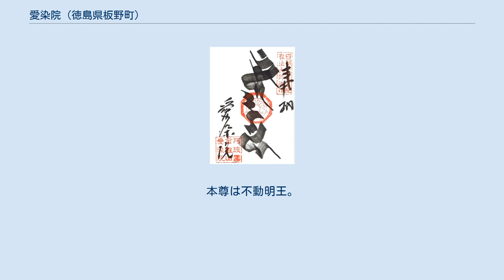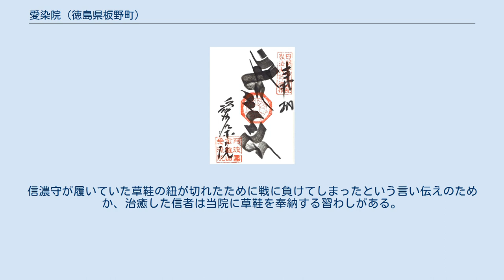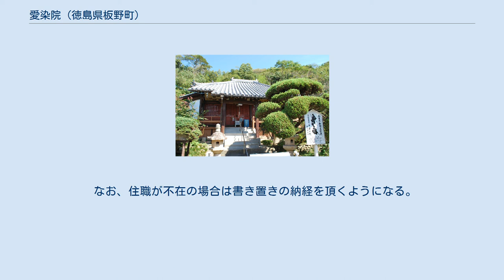愛染院 (徳島県板野町)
愛染院（あいぜんいん）は徳島県板野郡板野町に所在する高野山真言宗の寺院。
山号は金鶏山。
本尊は不動明王。
別名那東のお不動さん。
四国八十八箇所霊場第三番札所金泉寺の奥の院。
 本尊真言：のうまくさーまんだ ばーざらだん せんだ　まーかろしゃーだ　そわたや　うんたらた　かんまん 御詠歌：まつが枝に 御ひかり照らす 金鶏の 佛を頼め たすけまします 伝承によれば平安時代前期の弘仁7年（816年）四国を巡錫中の弘法大師（空海）がこの地に霊気を感じた。
そこでみずから不動明王を刻み、ここに本尊として安置したのが始まりと言われている。
 明治・大正時代までは「阿弥陀寺(あみだんじ)」と呼ばれていたが、大正10年に四国二十一番札所太龍寺の境内にあった「愛染院」と合併し、現在の寺名となった。
 当院には戦国時代この地を治めていた板西城主の赤澤信濃守崇伝の廟が祀られている。
赤澤信濃守は天正10年（1582年）長宗我部元親の阿波進攻に際し、中富川の戦いにおいて討ち死にしたと伝えられている。
 いつのころからか、この廟に参詣すると腰から下の病が治癒するとの信仰を集めるようになった。
信濃守が履いていた草鞋の紐が切れたために戦に負けてしまったという言い伝えのためか、治癒した信者は当院に草鞋を奉納する習わしがある。
またこの赤澤信濃守廟と仁王門の前にはそれぞれ大わらじが奉納されている。
 刷毛書き納経 三番札所金泉寺より西へ約3km、大日寺へ向かう遍路道の途中にあり、地元では「那東のお不動さん」として親しまれている。
また、納経の墨書は刷毛書き梵字といわれるもので、全国的にも珍しく四国ではここだけである。
 なお、住職が不在の場合は書き置きの納経を頂くようになる。
 親水公園 歩き 鉄道 　　(JR徳島駅からJR板野駅までの所要時間 : 特急 約15分　普通 約35分) バス 　　(バスの所要時間 : JR板野駅から那東東まで約10分、JR徳島駅から那東東まで約1時間) 道路